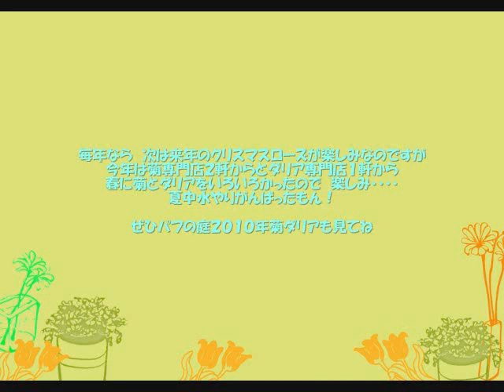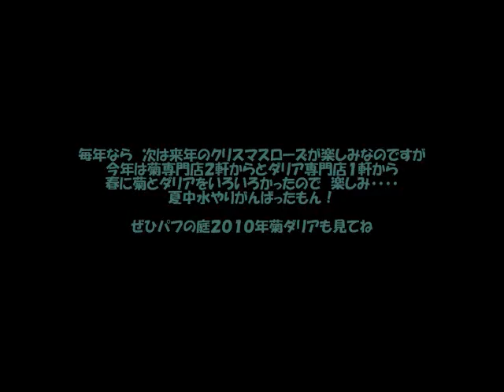庭ガーデニング パフの庭 ２０１０年夏秋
ルドベキアタカオ　斑入りサーモンピンクのインパチェス　とげなしバラゼフィリンドルーアン　リシマキアアレキサンダー　ベゴニアコーラルファンタジー　直輸入八重のヘメロカリス　朱色のヒメノウゼンカズラ